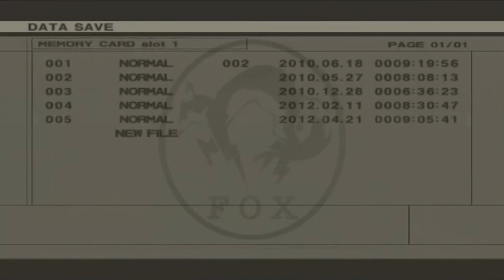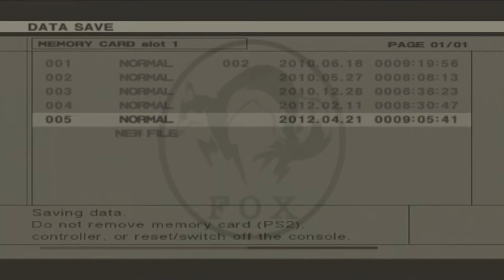Metal Gear Solid 3 Walkthrough/Commentary Part.49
HE'S DEAD!! FINALLY!! But not before we die a final time, just for good measure. Guizz is a blasphemer, he hates Mario! :O We also take a well deserved break after that impossible fight!